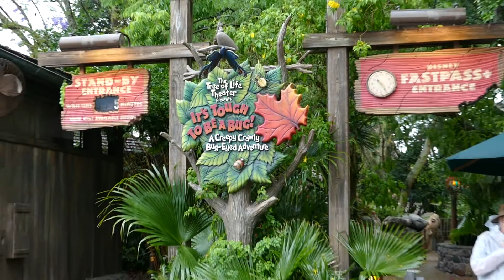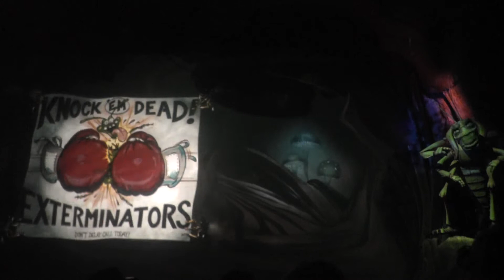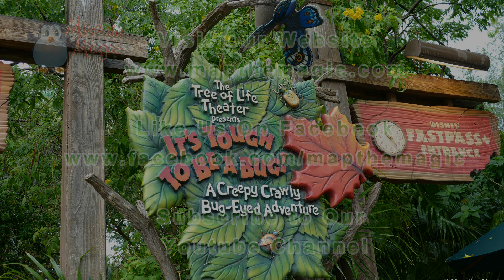It's Tough to be a Bug POV HD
It's Tough to be a Bug POV HD 4D movie from Discovery Island, Animal Kingdom, Walt Disney World by Map the Magic.